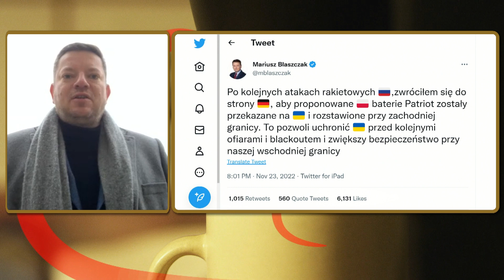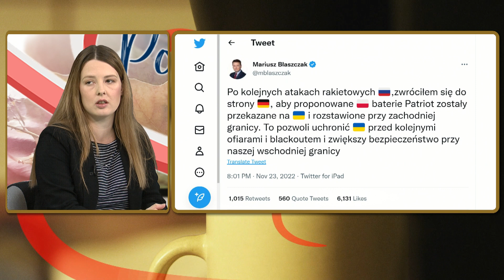Zielińska: Tusk nigdy nie odpowiada na niewygodne pytania | Polska na dzień dobry